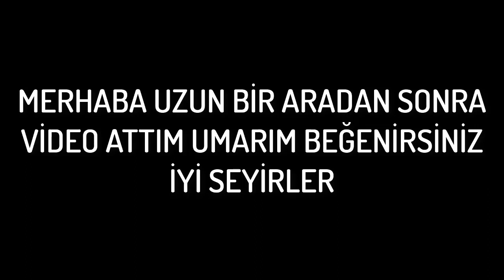BERBERE GİTMEK NE HİSSETTİRİR